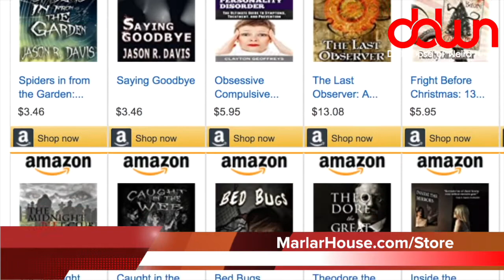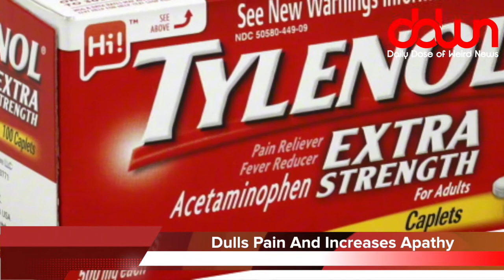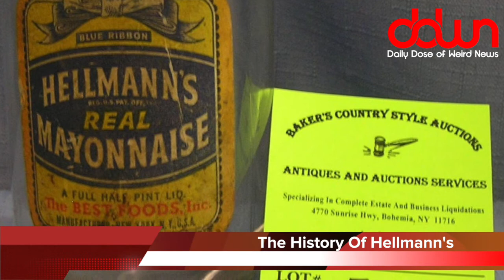People who swear have larger vocabularies! * And 9 more true weird news stories!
3D printed human organs! * Is your headache relief making you apathetic? * Applebees merging with iHop? * People who swear have larger vocabularies! * And MORE in this DAILY DOSE OF WEIRD NEWS!